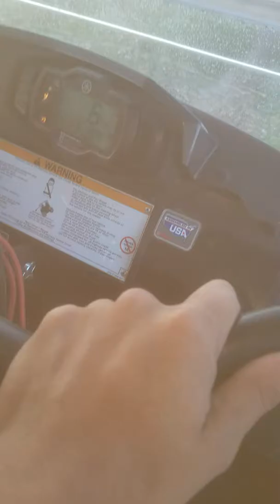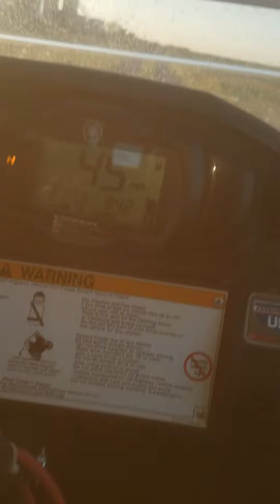A bit o' fun.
With Deez nuts.